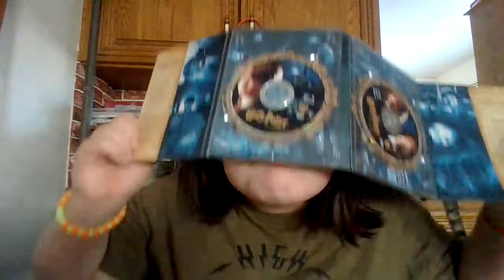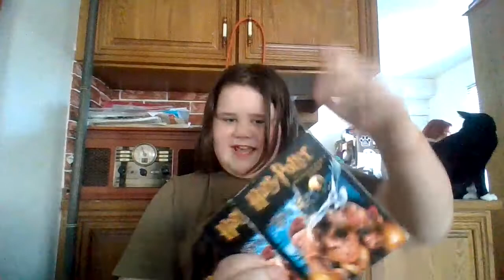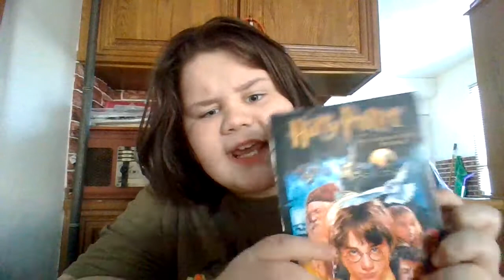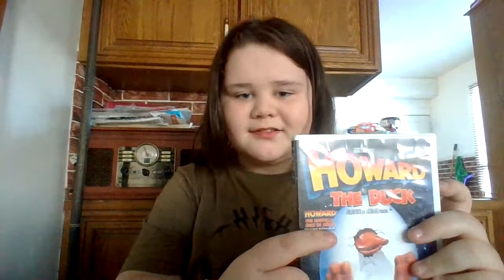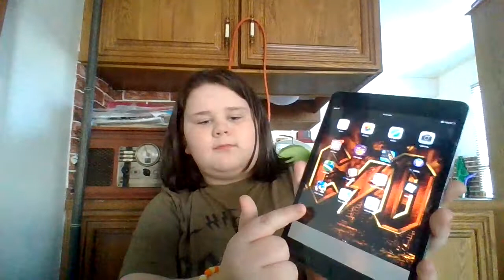dylan jjjamess show episode 8